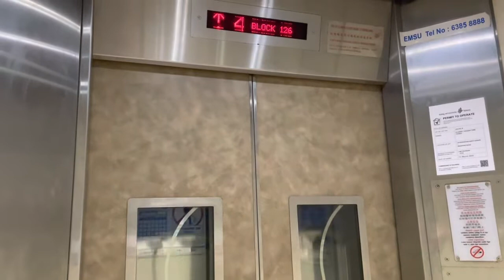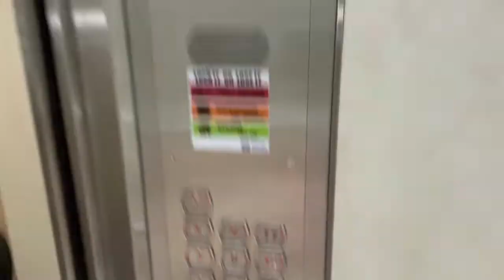HDB Block 126 Serangoon || EM Elevator (Lift D)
Recorded on 21 May 2022. [VIDEO #1559] This is Lift D at Block 126 Serangoon North Ave 1, where this is a 13-storey HDB Block. Maintained by EM, serving 13 storeys.

Specifications:
Floors served: 1 - 13
Manufacturer: EM
Year Installed: 2010s
Notes: Lift Upgrading Programme (LUP)